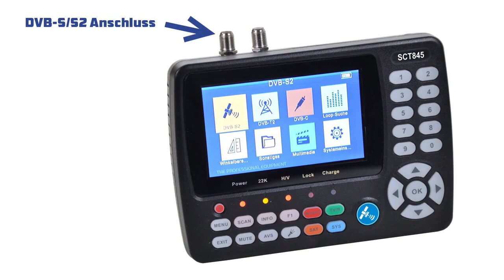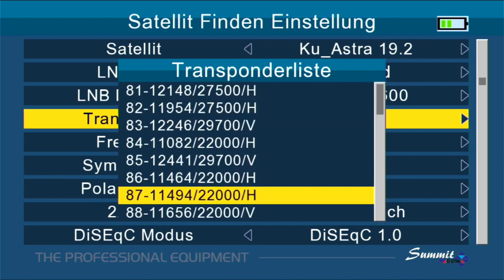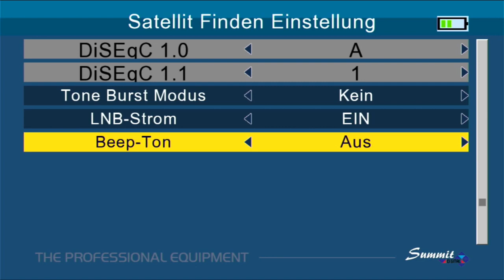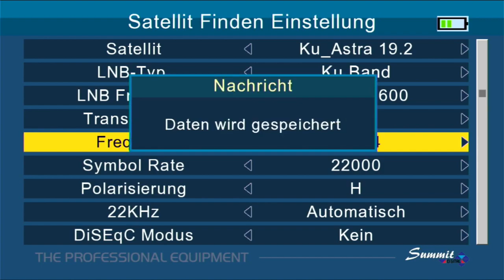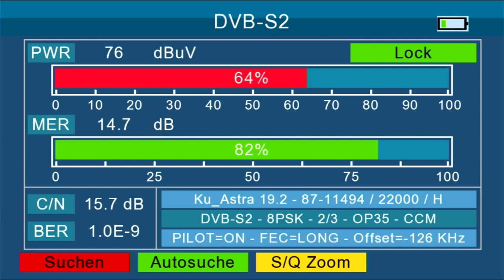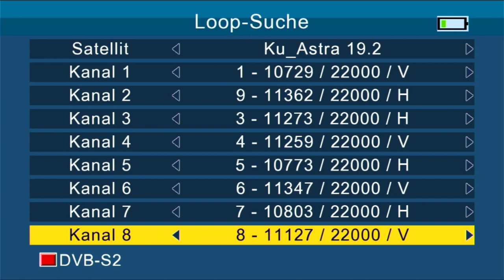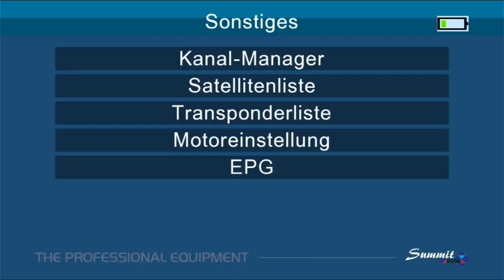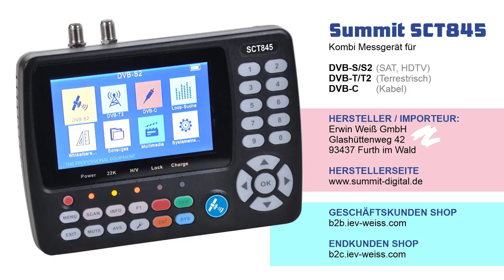Summit SCT 845 Kombi Messgerät DVBS S2 T T2 & C DVB S S2 Suche und Einstellungsmöglichkeiten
Das Summit SCT 845 ist ein Kombi Messgerät für alle Bereiche.
Es können DVB-S/S2 Signale genauso wie DVB-T/T2(H.265) und DVB-C gemessen werden.
Die Signalstärke und Signalqualität (MER) werden als numerische Messwerte und als Balkenanzeige dargestellt.

Als weitere Messwerte ermittelt es das Signal-/Rauschverhältnis (C/N) und die Bitfehlerrate (BER). Zusätzlich kann auch die Bildqualität über den hochauflösenden 11 cm TFT-LCD-Bildschirm überprüft werden.

Die Lieferung erfolgt inklusive Gummischutzhülle, Steckernetzteil, 12V Anschlusskabel (zur Spannungsversorgung von 12V CCT Kameras - kein Ladeadapter!), AV-Kabel (3,5mm Klinke auf 3x Cinch) und 2x F-Verbinder (zum Einschrauben in die Messbuchsen RF / ANT). Um eine Satelliten-Antenne schnell auf den gewünschten Satelliten ausrichten zu können, sind viele Satelliten bereits vorprogrammiert. Eine Senderliste für Astra 19,2 ist bereits vorab auf das Gerät aufgespielt

Funktionsumfang:
- Digitales Messgerät für DVB-S/S2, DVB-T/T2 (H.265) und DVB-C
- Loop-Suche für alle Bereiche
- Anzeige der Signalstärke wahlweise in dBµV, dBm oder dBmV
- 4,3" TFT LCD Bildschirm
- HDMI 1.4 Anschluss (für externen Bildschirm) - Vollfarben OSD-Menü
- A/V Ausgänge: 3,5mm Klinke (über AV-Kabel), HDMI Ver 1.4
- Analoger Videoeingang & 12VStromversorgung Test von CCT Kameras
- Schneller Systemstart
- Einfache Bedienung
- Kanalliste nach Bereichen oder komplett anzeigbar.
- Schnelles Einrasten
- Messung von: Pegel, C/N, BER, MER
- Abschaltbares, akustisches Einrast- und Pegelsignal
- DiSEqC 1.0, 1.1, 1.2, USALS
- Unicable
- LNB Versorgung: 13/18V,0/22kHz
- Schutz vor LNB Kurzschluss
- 5V, 12V, 24V Speisung terrestrischer Antennen
- USB 2.0 Anschluss
- Tastaturbeleuchtung (abschaltbar)
- Firmware-Update über USB
- Sichern/Rücksichern der Kanallisten über USB
- Winkelrechner für SAT-Antennen
- Taschenlampenfunktion

Technische Daten:
Betriebsspannung: 7,4 V
Li-oN Batterie: 2.6 Ah
Gewicht 500g
Abmessungen (H x B x T) 170 x 120 x 40mm

Anschlüsse:
HDMI: Digitaler Audio- und Video-Ausgang Ver 1.4 für TV-Geräte mit HDMI-Eingang.

USB: 1 USB-2.0 Port zum Anschluss eines USB-Datenträgers
(Der eingebaute Mediaplayer kann unterschiedliche Formate von USB-Datenträgern wiedergeben.)

AV IN / AV OUT: AV-Eingang und Ausgang .
(Es können externe Quellen wiedergegeben oder das empfangene Signal auf ein externes Gerät weitergeleitet werden.)

DC OUT (12 V): Ausgang zur Spannungsversorgung von CCT Kameras

DVB-S/S2 (RF) F-Buchse: Zum Anschluss der Signalquelle (LNB, Multischalter) mittels F-Stecker.

T2/T/C (ANT) F-Buchse: Zum Anschluss an Terrestrische Antennen oder an das Breitband-Kabelnetz mittels F-Stecker.

Lieferumfang:
Messgerät, deutsche Bedienungsanleitung, Gummischutzhülle, Steckernetzteil, 12V Anschlusskabel (zur Spannungsversorgung von 12V CCT Kameras - kein Ladeadapter!), AV-Kabel (3,5mm Klinke auf 3x Cinch) und 2x F-Verbinder (zum Einschrauben in die Messbuchsen RF / ANT).